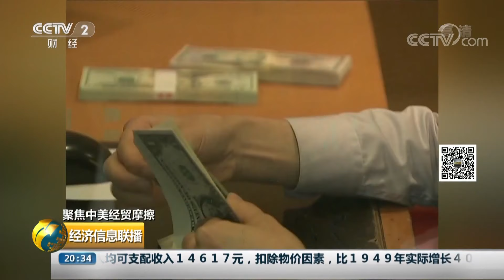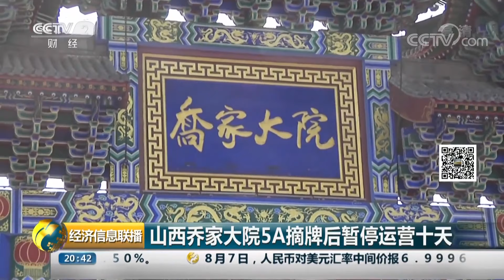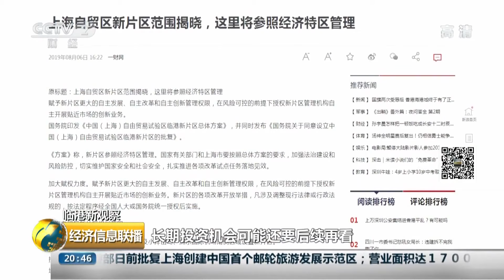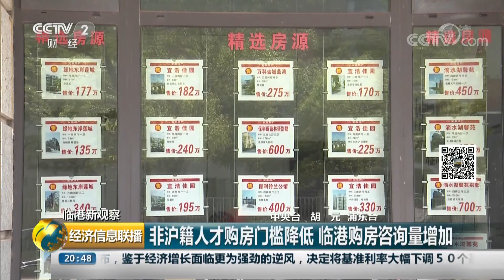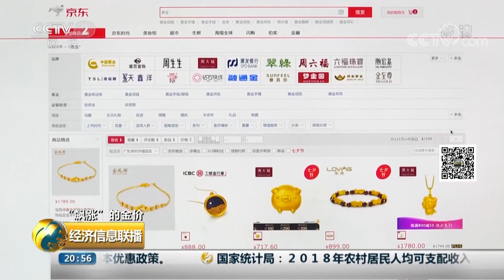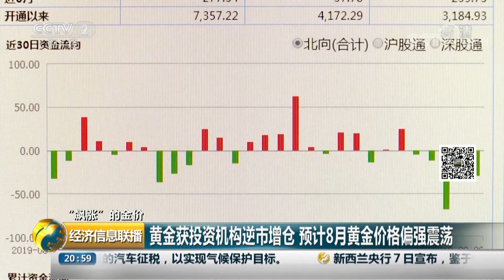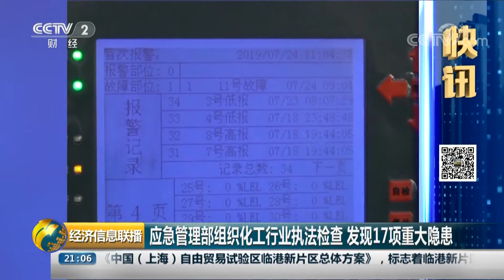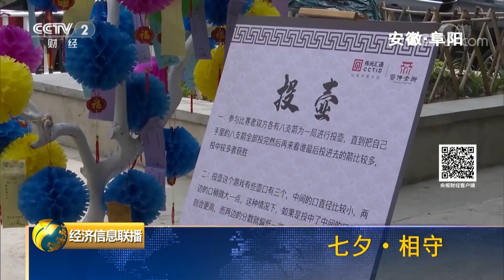《经济信息联播》国家外汇管理局：继续保持外汇管理政策连续性稳定性 20190807 | CCTV财经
本期节目主要内容：聚焦中美经贸摩擦，国家外汇管理局：继续保持外汇管理政策连续性稳定性；国家电影局：暂停大陆影片和人员参加金马影展；临港新观察，上海自贸区临港新片区行政服务中心今天揭牌；“飙涨”的金价，黄金期货创六年新高，深圳多家金店上调饰品价格。